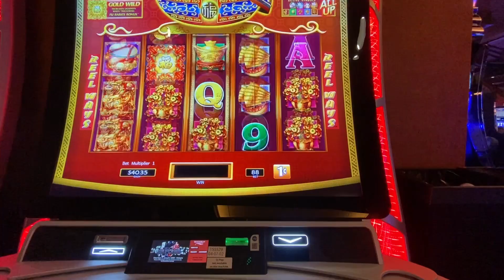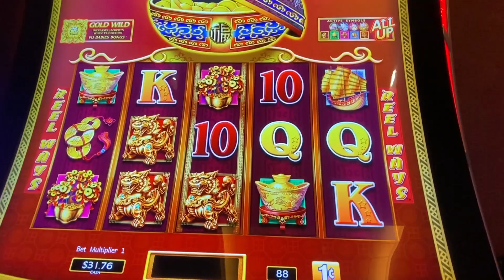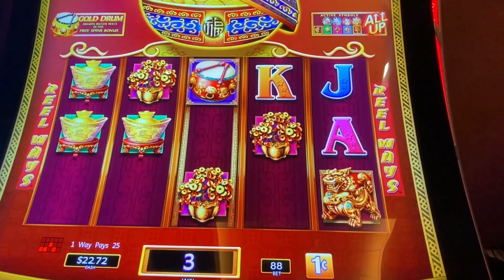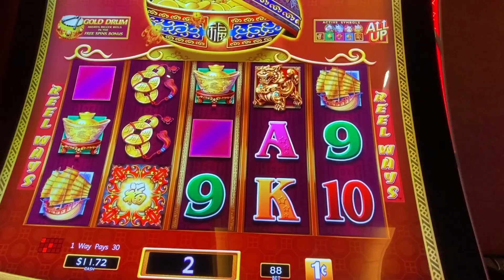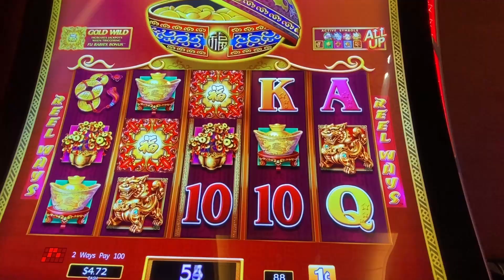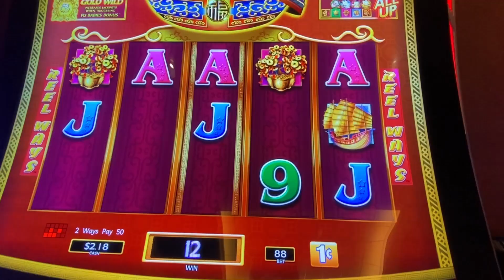Rough Dancing Drums Explosion Session With Barrel Bets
We played Dancing Drums Explosion and it didn't want to pay today, but that didn't not stop us from having fun! Hope you all like the video and hope you have a great day. :)